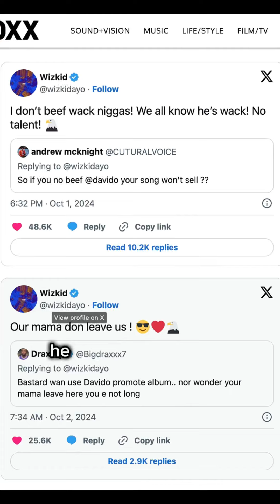Wizkid reignites Davido rivalry before album drops 👀🔥AfrobeatsDrama